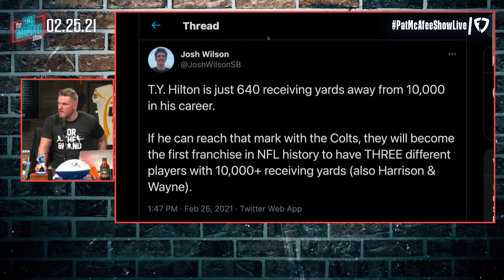Pat McAfee Says TY Hilton Should Go To Tampa Bay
Do you think that TY should go somewhere to get more shine?